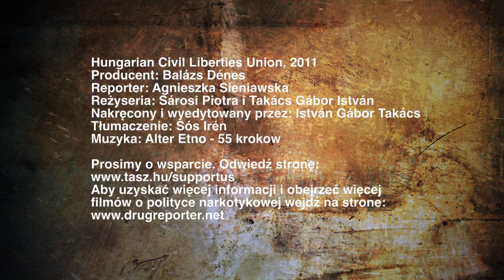Marek Balicki - NADSZEDŁ CZAS REFORMY POLITYKI NARKOTYKOWEJ W POLSCE!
Nowa ustawa narkotykowa została uchwalona przez Senat. Teraz wszystko zależy od Prezydenta! Poproś Go o podpisanie ustawy wysyłając do Niego maila! Więcej na stronie

The new drug law was passed by the Senate. Now everything depends on the President decision! Ask Him to sign the bill by sending Him an email!